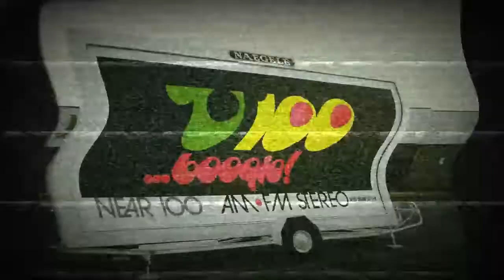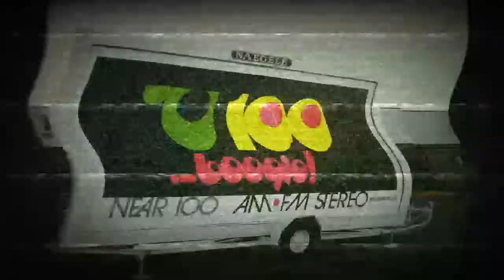U100 (WYOO) - Chucker Morgan and Rob Sherwood - Vintage Twin Cities 70's Radio (1975)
WYOO was the set of call letters that resided on a pair of radio station licensed to Richfield, Minnesota and serving the Minneapolis-St. Paul area. Studios were located in Eagan, Minnesota. The station was known as "U100" from August 26, 1974 until September 15, 1976.